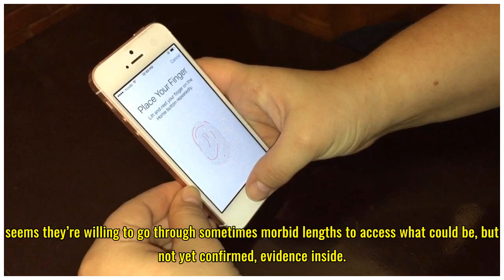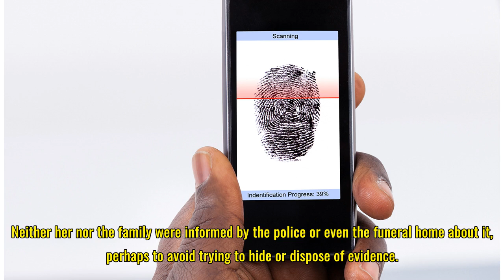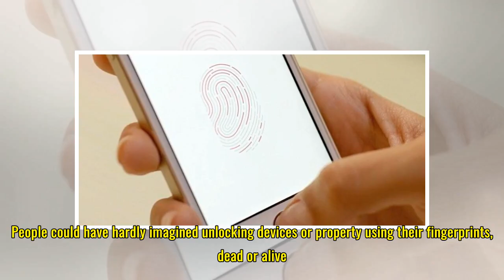Police tried to unlock phone with dead man’s finger at funeral home